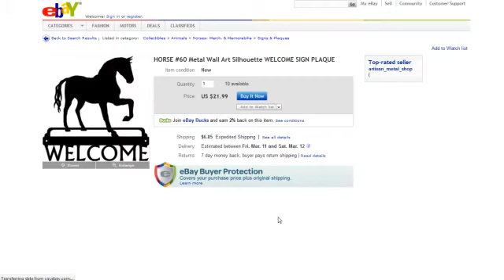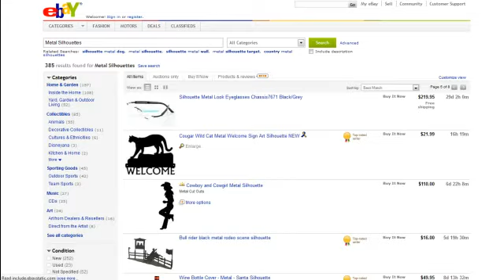Metal Silhouettes on Ebay... One avenue for selling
Here is a brief example that even though it is western metal art, these metal wall art silhouettes will even sell well on an over populated ebay.